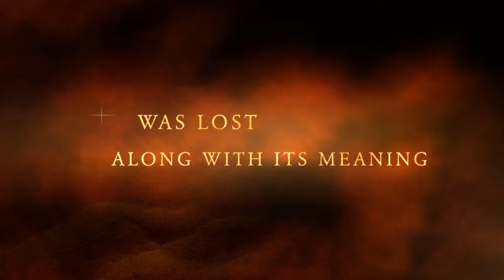Coleraine Codebreaker Trailer